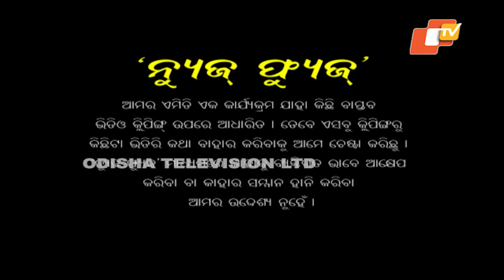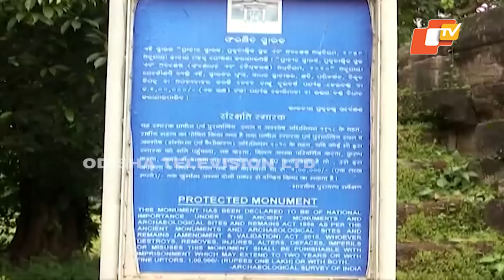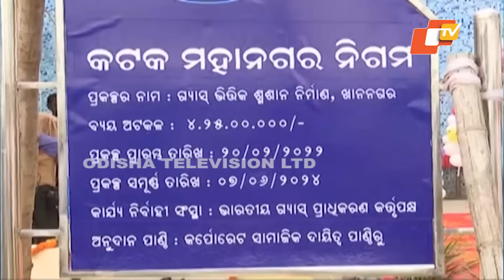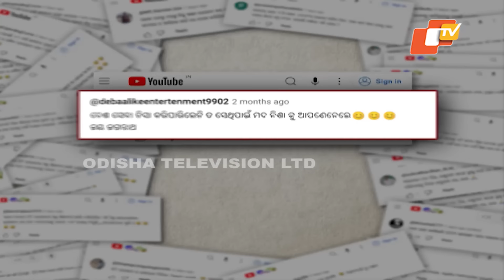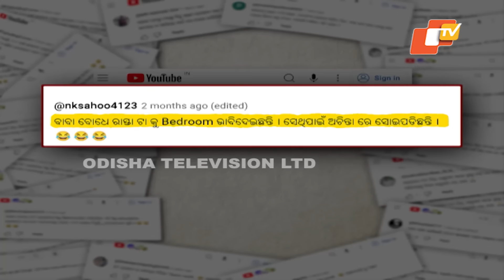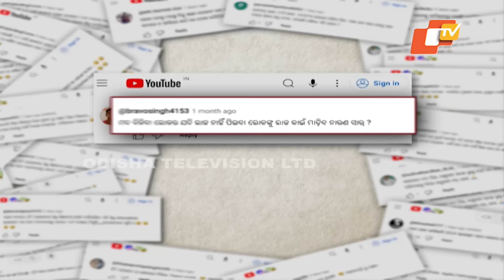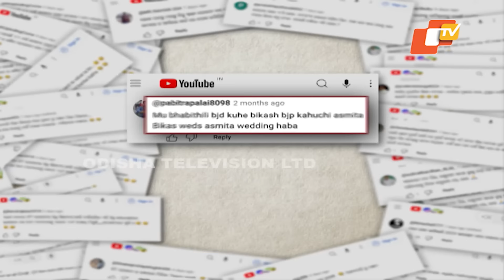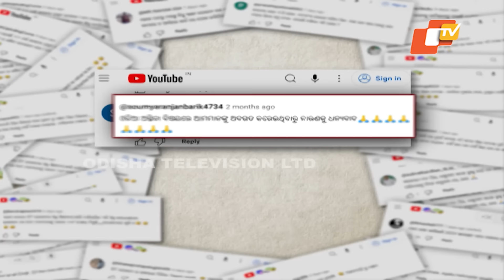News Fuse 01 Oct 2024